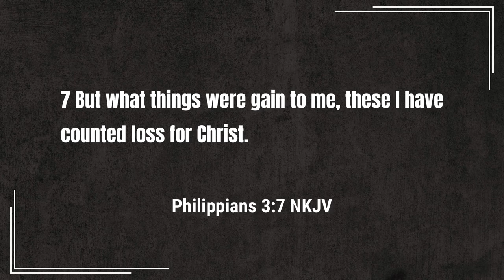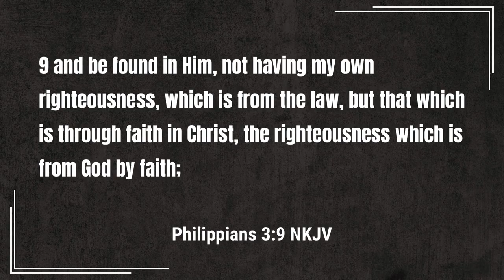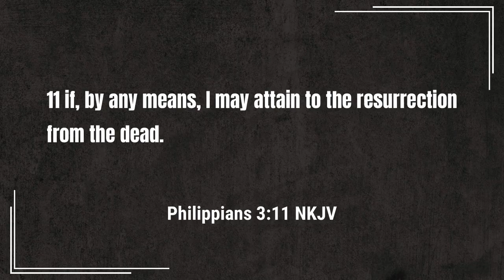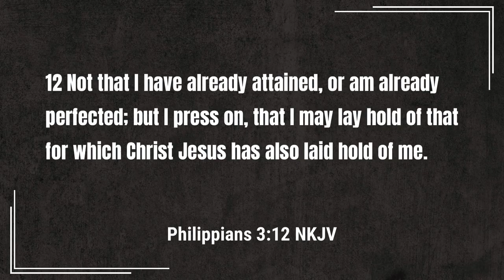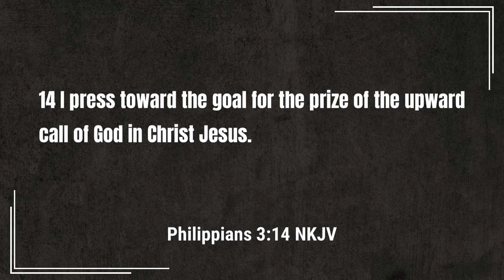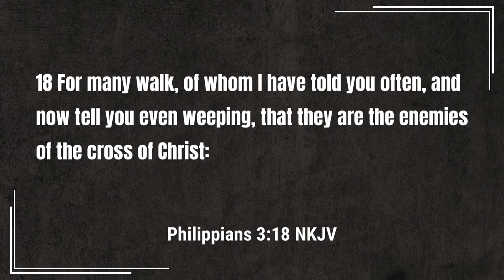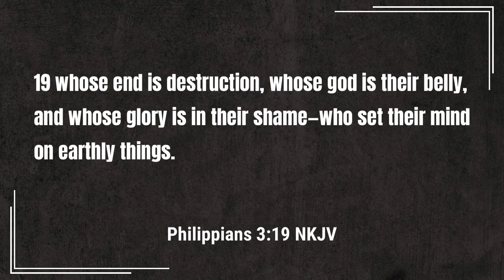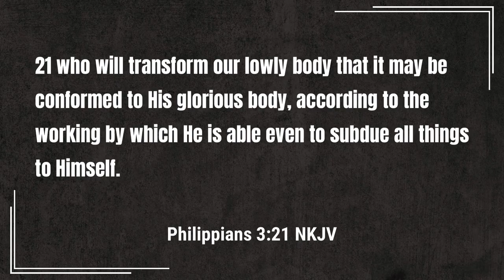Sunday School - Counting All Things Loss | Lesson 2 Winter 23-24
In this week's lesson, we take a further look at the mindset of putting God first.  Counting all things loss takes a look at setting our priorities for the riches of the heavenly kingdom.

Video sections

0:00 - Introduction
1:00 - God's Riches Over Everything
3:55 - Attaining God's Righteousness
17:32 - Priorities in Order
19:27 - Conclusion

Podcast locations
Amazon music